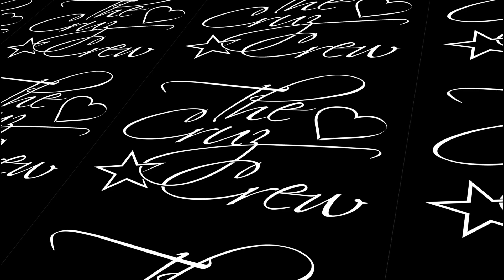Nothing Bundt Cake MUKBANG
Hey Cruzers, welcome back! In this video we talk you through our experience trying the Nothing Bundt Cake and we give you a little look into Camila's AMAZING dance recital. We hope you enjoy & come back soon for another video.
xoxo
Love, The Cruz Crew
Jestyn, Arianna, Camila & Evan